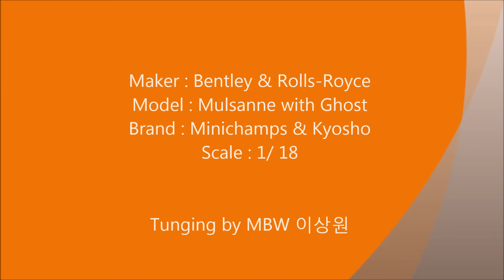Minichamps 1/18, Bentley Mulsanne & Rolls-Royce Ghost LED tuning by MBW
* All of LED functions are controlled by IR remote controller